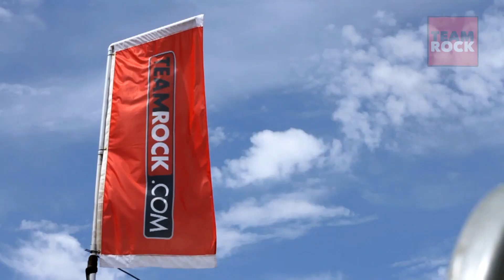Babymetal Wall Of Death - Sonisphere 2014 | Metal Hammer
Babymetal's intense Wall Of Death at Sonisphere 2014